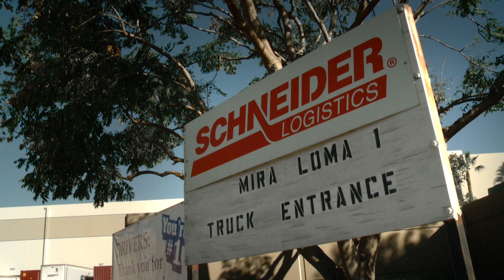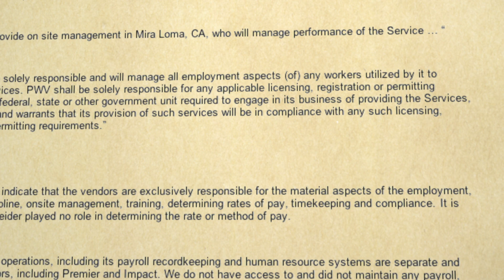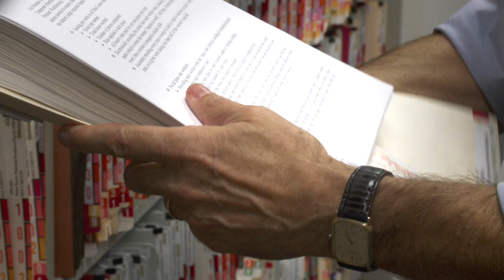Standing Up To Wal-Mart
Wal-Mart advertises low prices, but at what cost?  Workers at a Southern California warehouse that supplies the retail giant say they were cheated out of wages.  Now they want to sue Wal-Mart for back pay and damages.

CREDITS
"Standing Up to Wal-Mart" is a joint project of the Center for Investigative Reporting and the Center for Public Integrity.

Produced, filmed and edited by Adithya Sambamurthy
Reported by Jim Morris and Adithya Sambamurthy
Additional filming and associate producing by Roberto Daza
Additional editing and graphics by David Ritsher
Senior producer: Stephen Talbot
Executive producer: Sharon Tiller